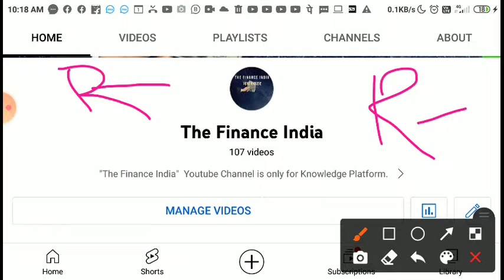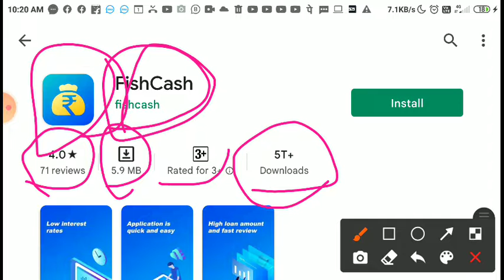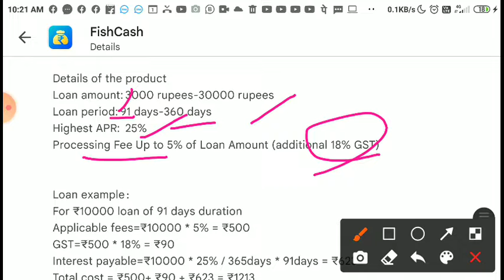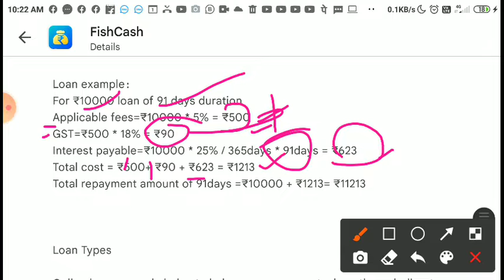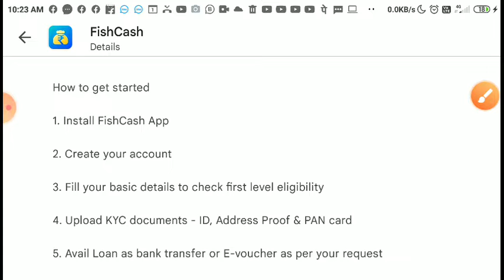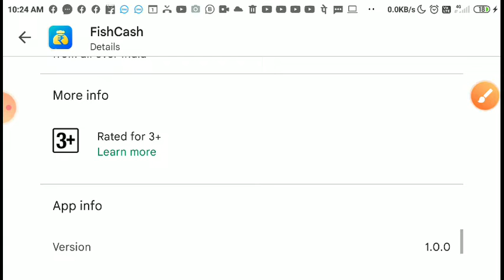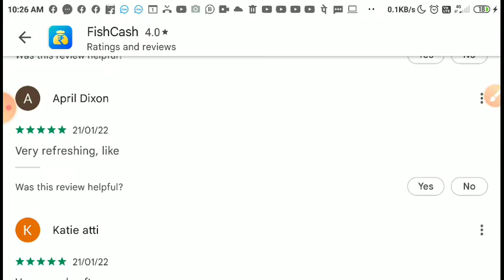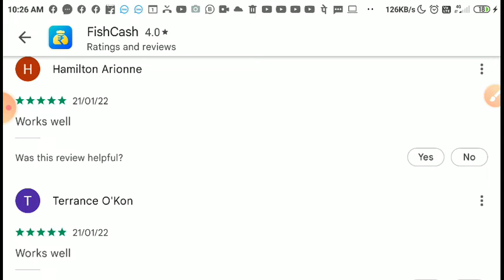Aadhar Se Loan kaise Le | मोबाईल से घर बैठे लोन कैसे ले | Apply Loan Online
Quries Solved :-
instant loan
personal loan
personal loan kaise le online mobile se
personal loan kaise lenge
personal loan kaun se app se len
personal loan kis app se len
personal loan telugu
personal loan without income proof
aadhar loan
aadhar loan app
aadhar lock unlock kya hai
aadhar loan tamil
aadhar loan online
mobile se loan lene ke liye kya karna padega
mobile se loan
mobile se loan kaise leta hai
mobile se loan kaise le 50000
mobile se loan apply kaise kare
mobile se loan kaise bhare
mobile se loan statement kaise nikale
aadhar se loan lene ki jankari
aadhar se loan kaise le 2021
aadhar se loan lene ke liye kya karen
aadhar se loan kaise prapt karen
aadhar se loan lena hai
aadhar se loan lena
aadhar loan in tamil
aadhar card loan online
aadhar based loan online
aadhar card loan only
aadhar to loan
aadhar card only loan tamil
aadhar card online loan kaise len
udyog aadhar loan apply online
loan on aadhar card and pan card
aadhar card loan 50000 online apply
only aadhar card loan in telugu
aadhar login kaise kare
aadhar login
aadhar lock
aadhar lost what to do
aadhar loan telugu
mobile se loan apply kaise karen
mobile se loan app
u mobile se loan apply kaise karen
mobile se loan lene ka aasan tarika
mobile se loan kaise le aadhar card
mobile se loan lene wale app
mobile app se loan kaise lete hain
mobile app se loan kaise le
pan card loan telugu
pan card loan apply online